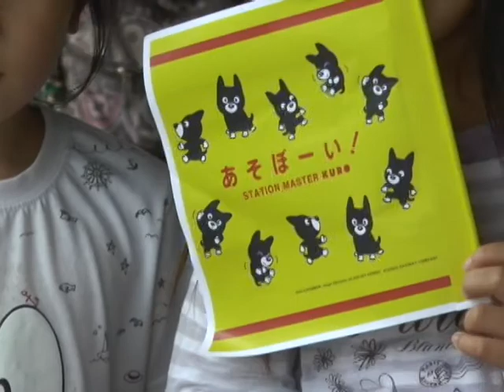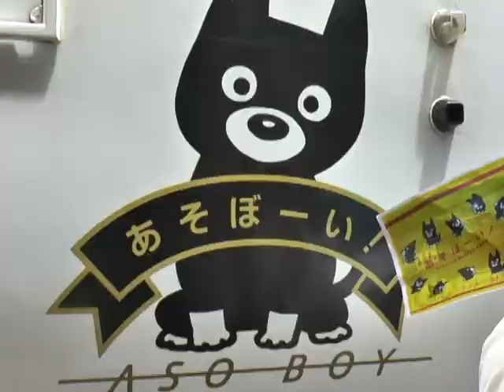あそぼーい！運行再開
熊本地震後運休していた観光特急「あそぼーい！」が阿蘇駅への運行を再開しました。